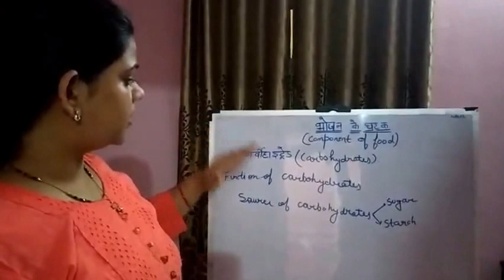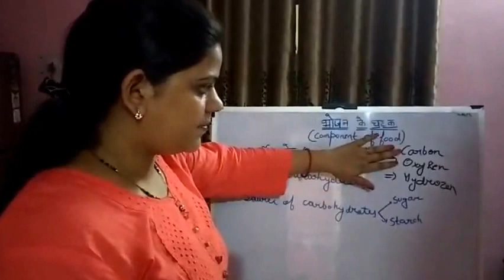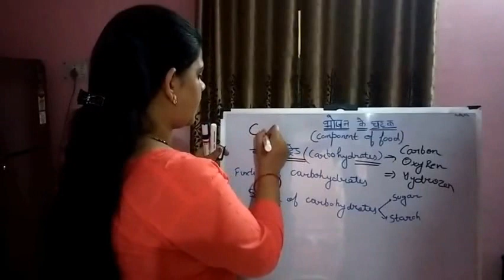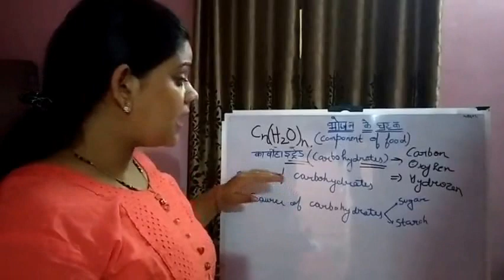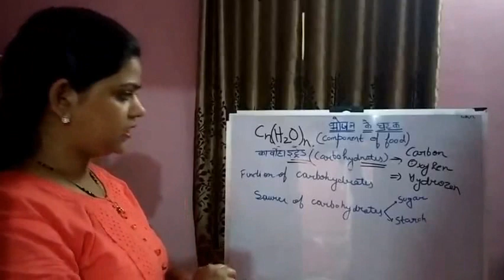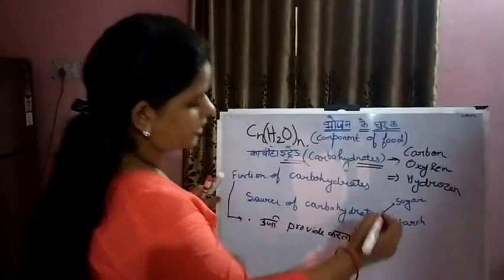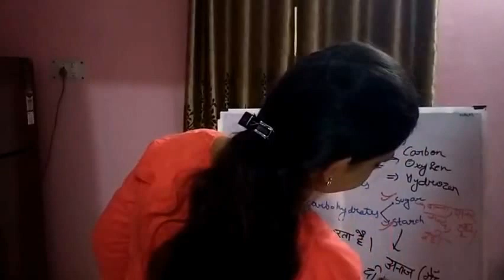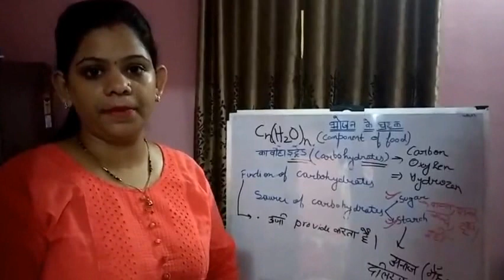UPTET science(chemistry) notes in hindi,carbohydeade(कार्बोहाइड्रेट)